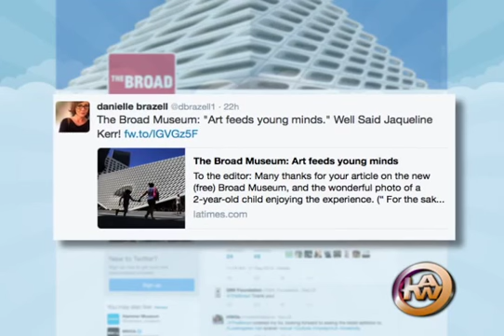This Week in Tweets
A hot topic on social media this week is the Broad Museum!